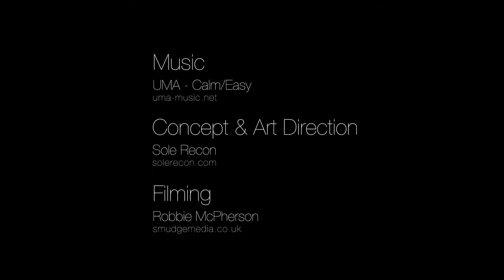New Balance C Series Collection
Şehir içi bisiklet seyahati tecrübesine yönelik en mükemmel ayakkabı arayışında, New Balance tasarladığı bu şık C-Serisini gururla sunmaktadır.